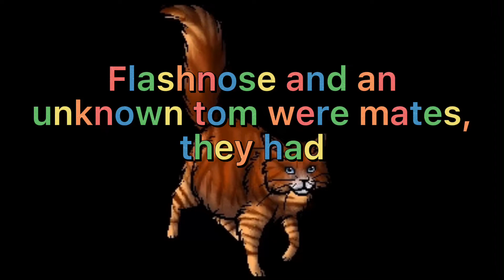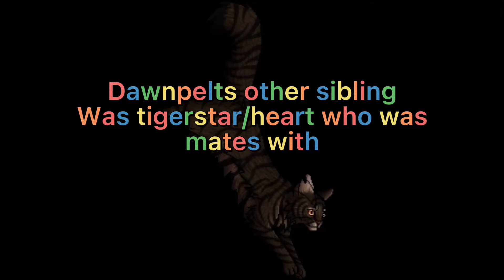Tigerstar/claw’s full family tree in 2 minutes (and 21 seconds)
I finally did it! This video was an idea I had since I posted my first and most viral video, and since u guys seem to love family trees I did another big one, tigerclaw/stars family tree! I’m honestly not sure I got everyone, I was so confused by the mix of firestar snd tigerstar bloodline but if u see some cat missing or something off please tell me! Also sorry for not posting I tried to make this other vid but I deleted it and forgot what is was about and then I decided I would do these types of videos. If u guys really like them and wanna see more, please tell me what family trees you would like to see! Some in mind or appledusk or mapleshade with appledusk because I was gonna do that vid a while ago but idk what happened.

Tigerclaw on the Thumbnail is by: Blixemi
Music and edits from capcut
Images from warriors fandom (if u wanna take a look, it’s how i found out about siblings, mothers, fathers, mates and kits)